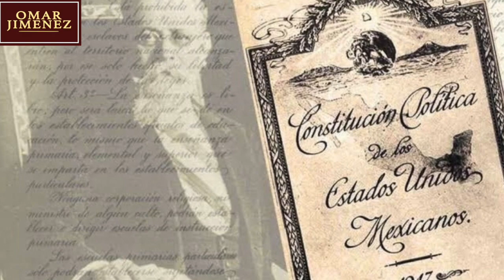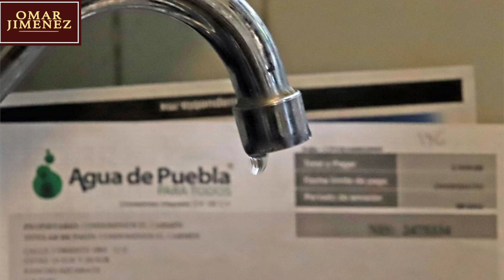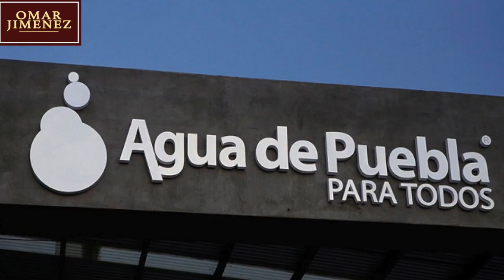Día Mundial de los Derechos Humanos. En PUEBLA NADA que celebrar.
VIDEO COLUMNA del abogado y activista poblano

DiaMundial de los DerechosHumanos , en Puebla NADA que celebrar.

¿Problemas con tu servicio de agua o drenaje en Puebla ? Contáctalo y te ayudará inmediatamente